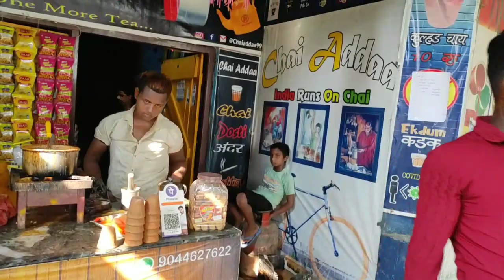Chai Par Shaiyari ll Chai Addaa ll Sonahati Dumariyaganj ll Apna Siddharthnagar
Hello Dosto
                     Mai Mohammad Zeeshan Aap Sabhi ka hamare youtube channel par sawgat karta hoon. Aaj ki is video hum log sonahati mai maujud chai Addaa par chalne wale hain .

Gorilla Tripod
Mi Poco X2
MY MIC Boya M1

सिद्धार्थनगर का डुमरियागंज शहर ll सहियापुर ll शानदार पानीपुरी Apna Siddharthnagar अपना सिद्धार्थनगर